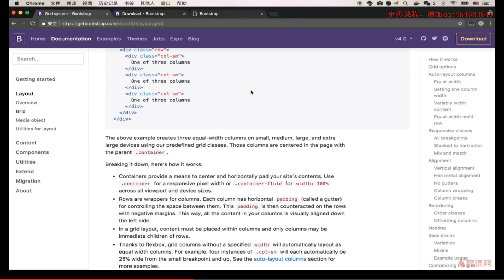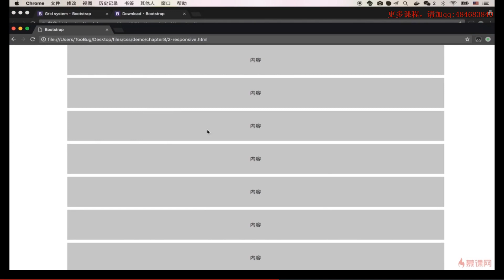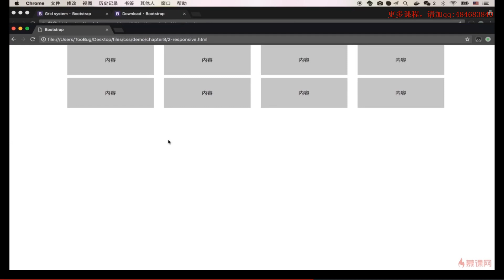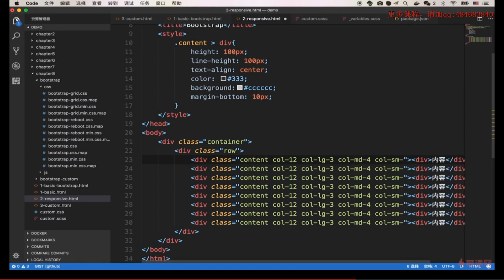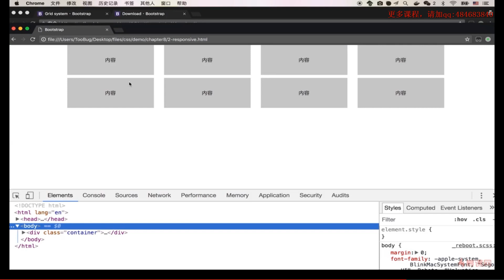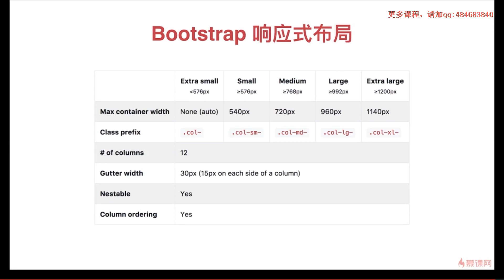8 5 Bootstrap 响应式布局